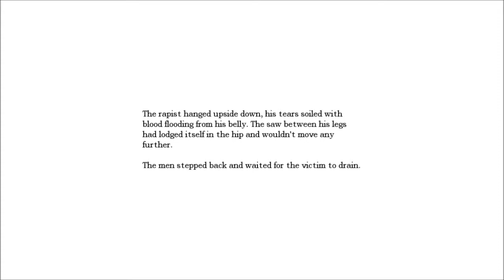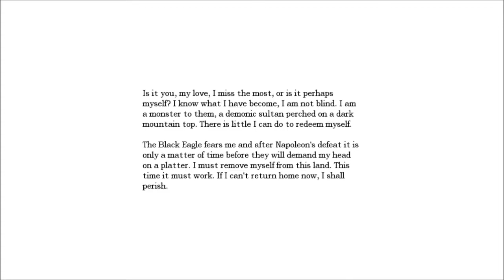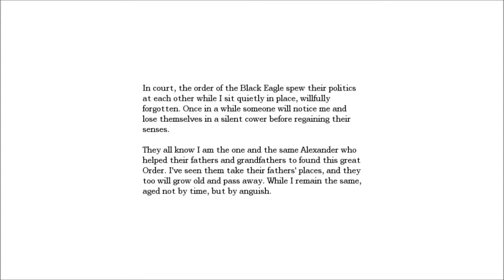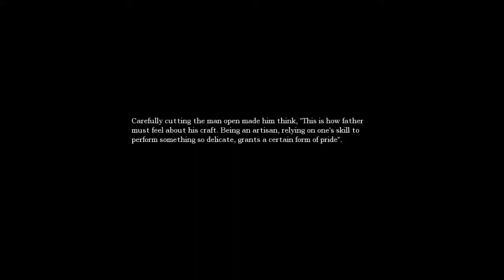Amnesia: The Dark Descent - Walkthrough - Dual Commentary - Choir Entrance - Part [20]